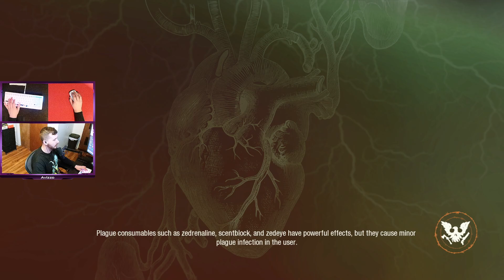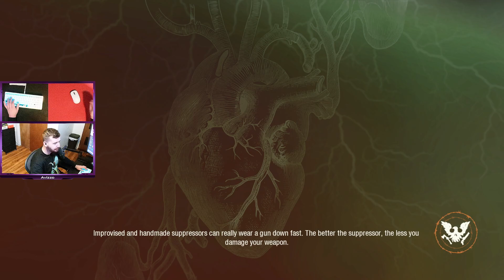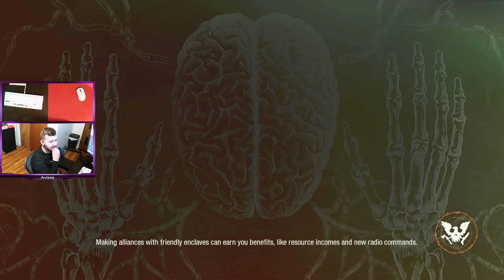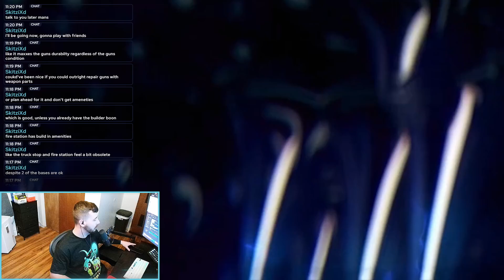State of Decay 2 - Update 37 - Lethal/No Boons - Stream 34